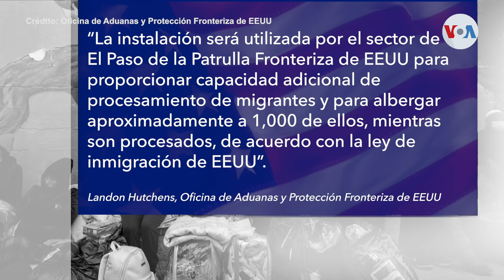Vida a la intemperie y preocupación sanitaria en El Paso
Miles de migrantes que cruzan la frontera siguen abrumando a los habitantes y las autoridades de El Paso, Texas. Muchas de las calles de la ciudad se han convertido en refugios a la intemperie en medio del inclemente clima de la temporada. Divalizeth Cash nos cuenta, sobre la doble preocupación.
¡Visítenos!